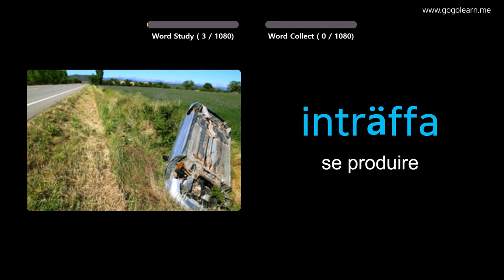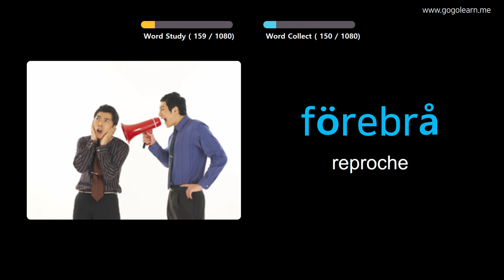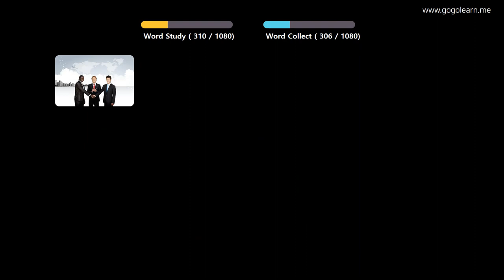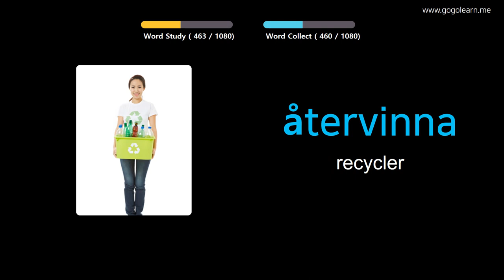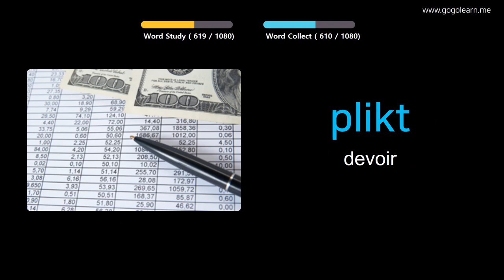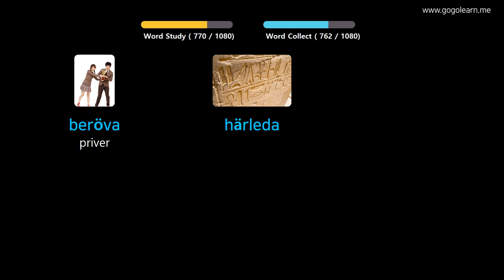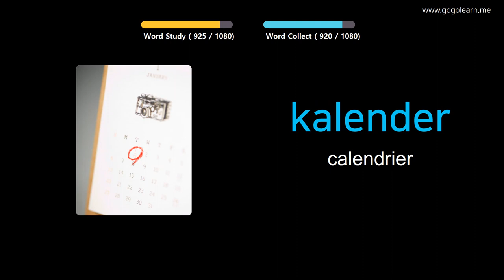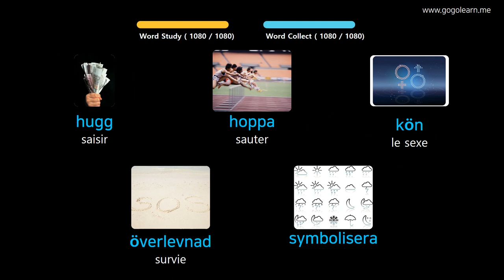Apprendre Le Suédois À Travers Des Images |Vocabulaire Suédois Étudiant | Golearn